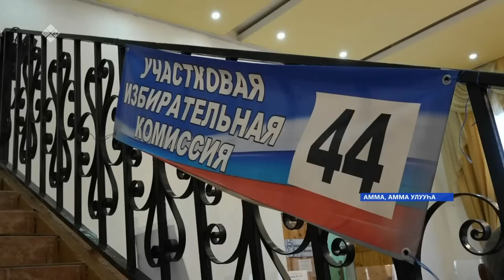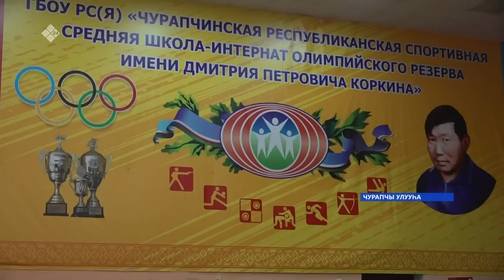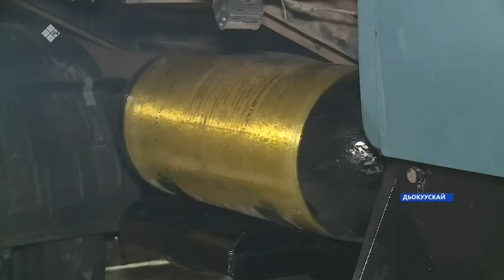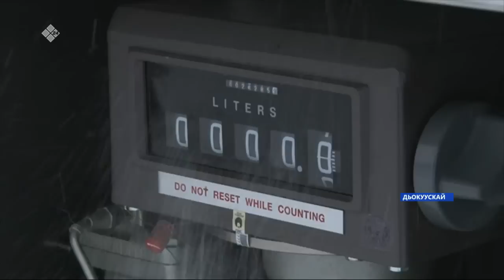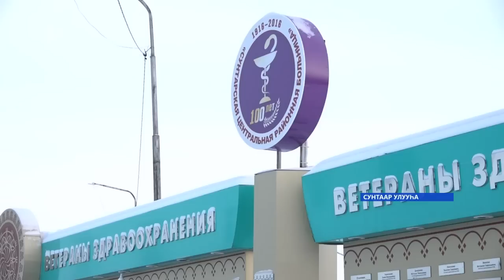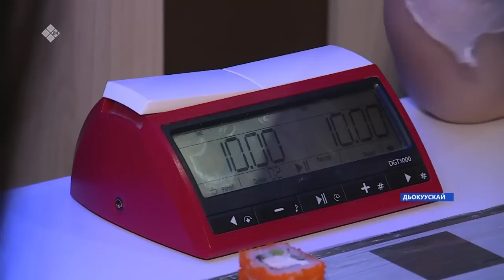«Саха сирэ» информационнай биэрии. Ахсынньы ыйын 12 күнэ 13:30